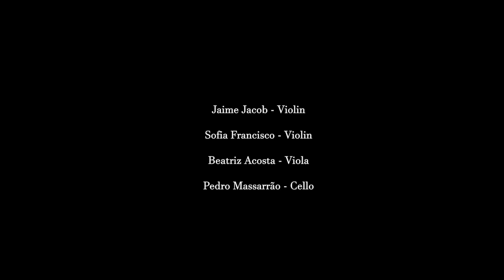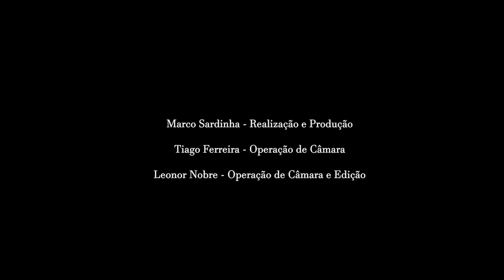Samuel Gapp - Trio & String Quartet - Chuva Cinzenta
Samuel Gapp
Trio & String Quartet

Prémio de Composição Bernardo Sassetti 2019
released November 12, 2019 by Casa Bernardo Sassetti

Samuel Gapp - Composition, Piano
André Rosinha - Double Bass
Diogo Alexandre - Drums

Jaime Jacob - Violin
Sofia Francisco - Violin
Beatriz Acosta - Viola
Pedro Massarrão - Violoncello

recorded June 2019, Lisbon, Portugal
produced by Samuel Gapp, Javier Subatin
mixed by Javier Subatin
mastered by Nelson Carvalho
Artwork and Design by 3H
video by Leonor Nobre

Thanks to
Javier Subatin, Henrique Santos, Diogo Pedrosa, Roberto Roque, Bernardo Franco, Marco Sardinha, Leonor Nobre, Tiago Ferreira, Casa Bernardo Sassetti